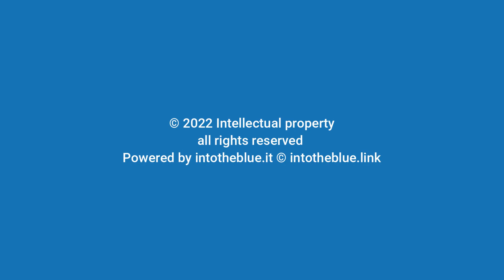Antedon Mediterranea Giglio di mare Mediterranean feather star intotheblue.it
Antedon Mediterranea - Mediterranean feather star - is one of the most filmed animals by underwater photographers, a little for the colors of this splendid owl but above all for the scarce mobility and morphological characteristics of the ten tentacles of the starfish. the most famous feathered starfish of tropical seas.

Il Giglio di mare Antedon Mediterranea - Mediterranean feather star - è uno degli animali più ricercati dai fotografi subacquei, un po' per i colori di questa splendida ofiura ma soprattutto per la scarsa mobilità e per le caratteristiche morfologiche dei dieci tentacoli della stella marina che ricordano le più famose stelle marine piumate dei mari tropicali.